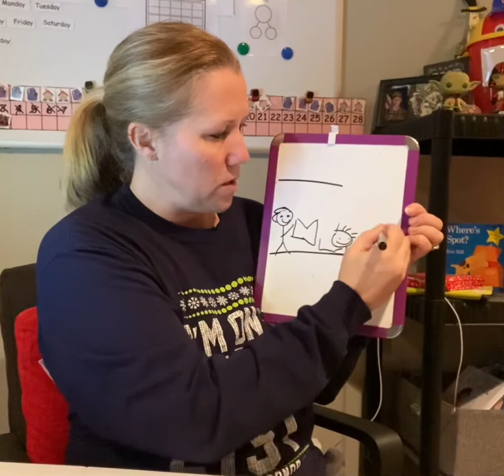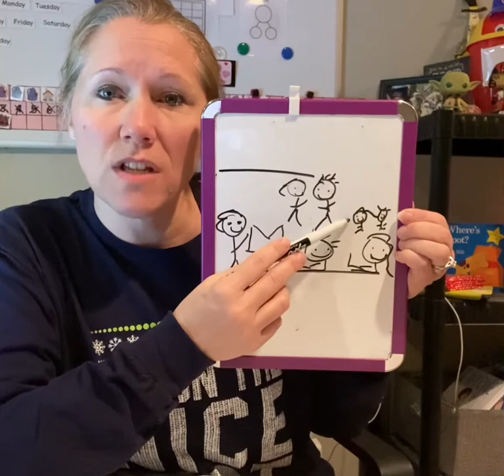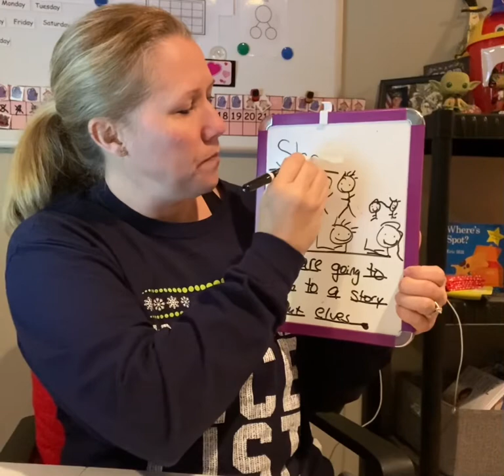2-8-21 Message of Day